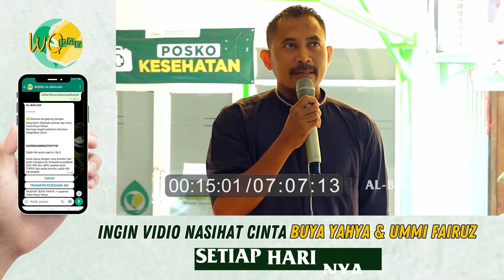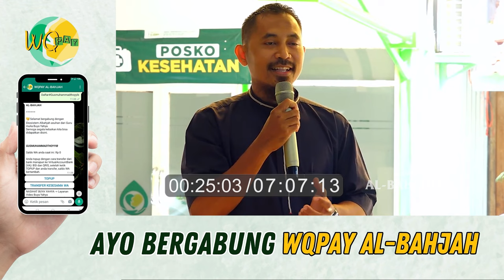Tempat Maksiat Suka Mengadakan Maulid Nabi SAW dan Berkurban. Bagaimana Menyikapinya? | Buya Yahya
No. Rek : 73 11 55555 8
Kode Bank : 451
a/n : Al Bahjah TV